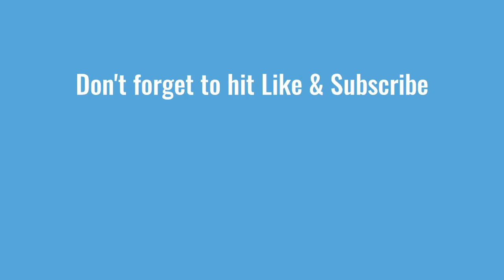Dashcam diaries 03062020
Went outside to do a quick run for errands.

Footage from my helmet cam.
Action cam: SJ 4000 Air